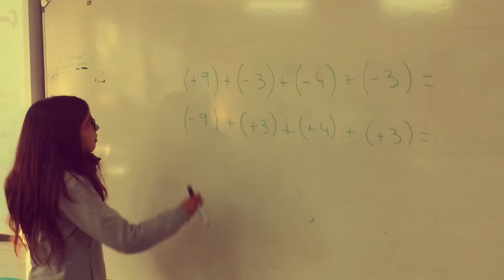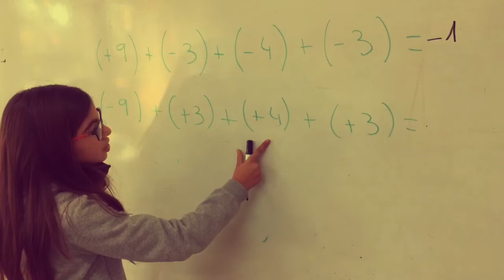Suma de números enteros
Lara, 6º de primaria